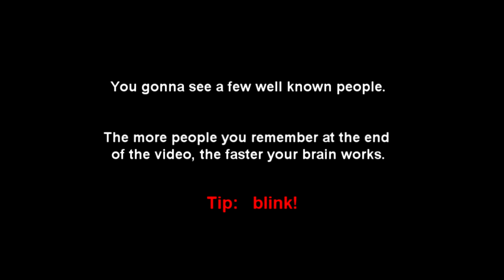Test your brain speed!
How fast is your brain?

There are 126 different people in this video. Each of them is shown 6 times.
The order of the people is randomized.

the faster you blink, the more you gonna remember!